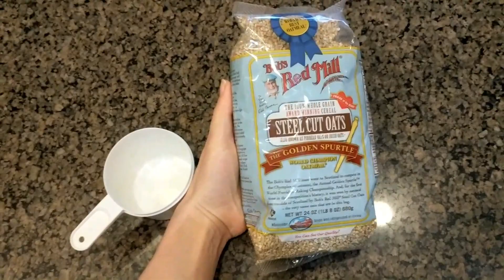Apple Cinnamon Steel Cut Oats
I show you how to make a tasty healthy breakfast of steel cut oats.

Recipe:
3 C. Water
1 C. Steel Cut Oats (I used Bobs Red Mill)
1 Green Apple, Chopped
1 tsp. Ground Cinnamon
1 Tbsp. Raw Local Honey

Boil water. Add Oats. Cook for 10 Minutes. Add Apples. Cook for 10 more minutes. Add Cinnamon. Stir Well. Add Honey. Enjoy.
This would also be great with Almond or Coconut Milk.